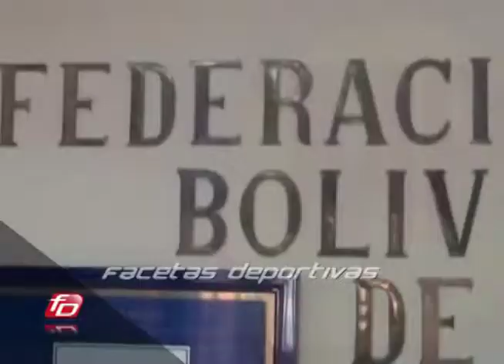Fernando Humerez deja la LFPB, lo sucede Marco Ortega (Pdte. Lila)